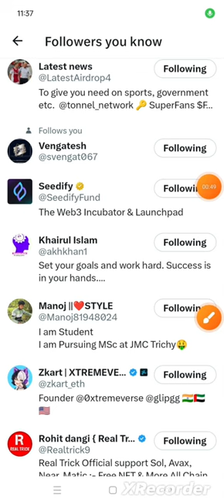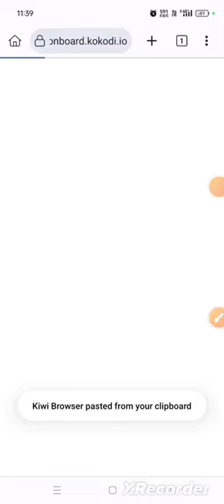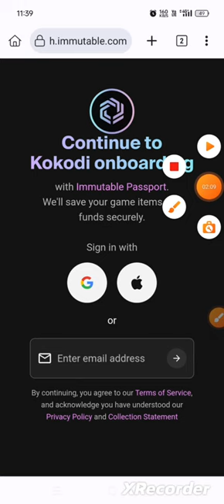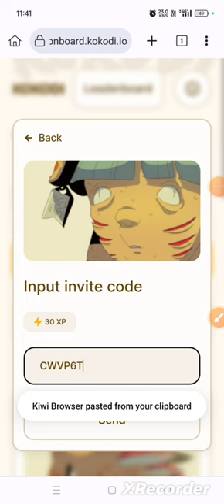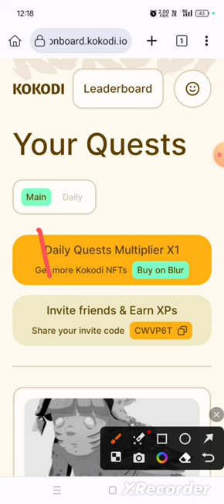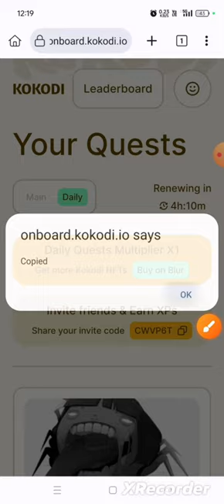Kokodi Airdrop | Biggest Crypto Airdrop | $KOKO Token | Free Crypto Airdrop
Earning info Tech Telegram Channel

Join For Latest Crypto Airdrop Updates